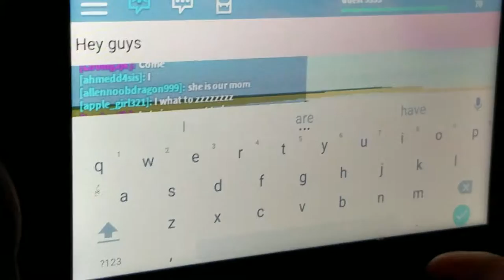Me playing Roadblocks part 1